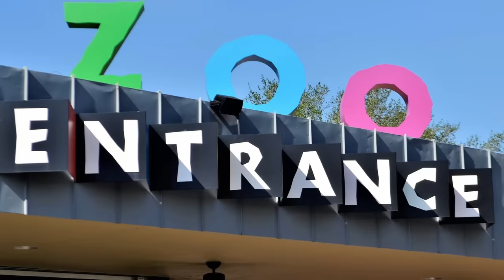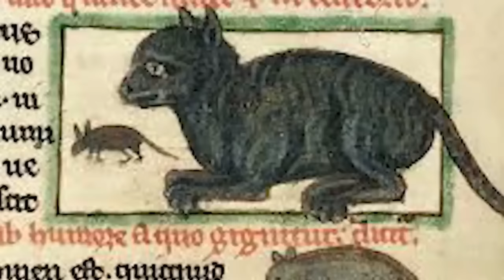MONSTER TRAIL CAM VIDEOS THAT WERE CLASSIFIED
Bigfoot head credits:
Peter Caine Dog Training
Video by Norbert Staudt from Pixabay